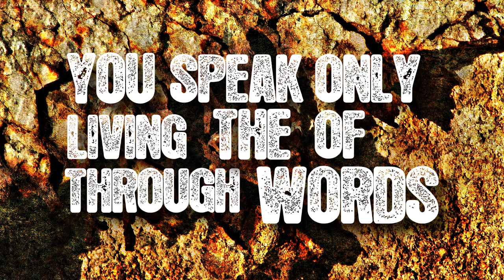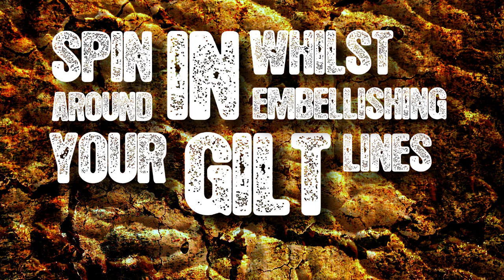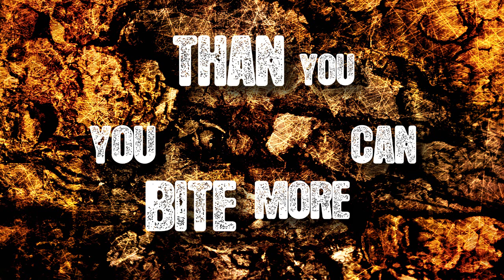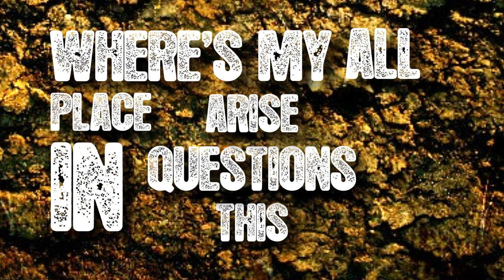Tragic Behind Tragedies - Whited Sepulchre